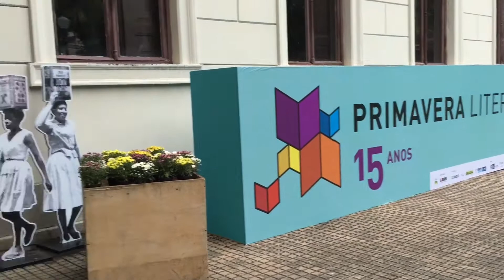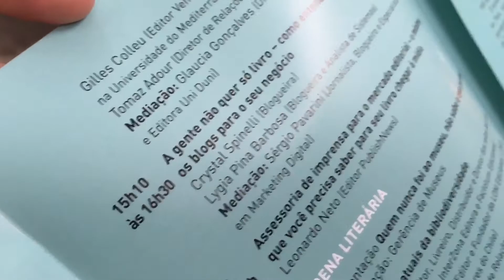EU DEI UMA PALESTRA + vlog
Me companhem nesse dia cheio de coisas maras!!
Bolos, brigadeiro de churros, eu dando palestra no evento da Primavera Literária e a comemoração do meu aniversário :D